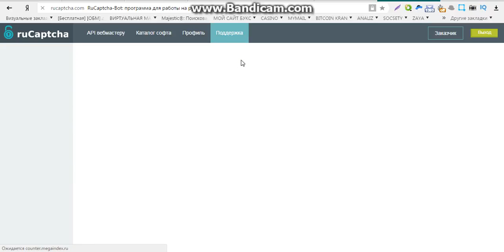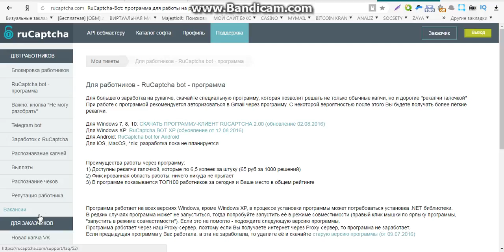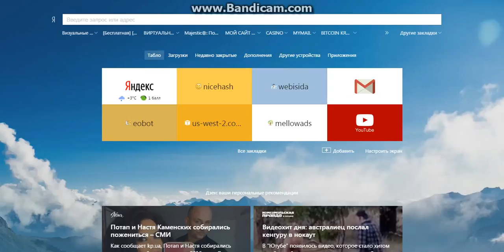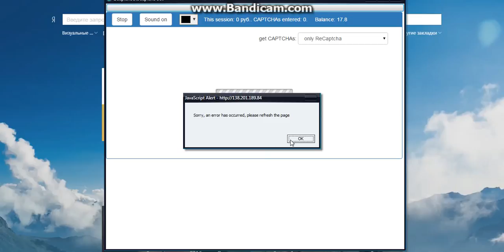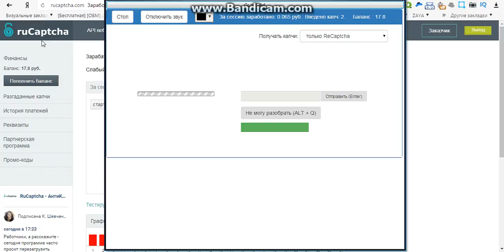заработок набор текста без вложений